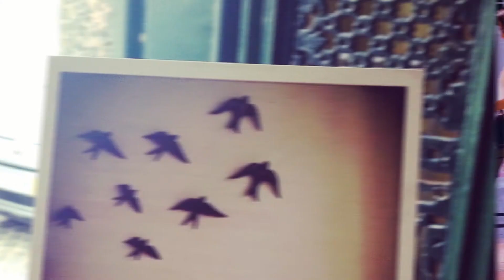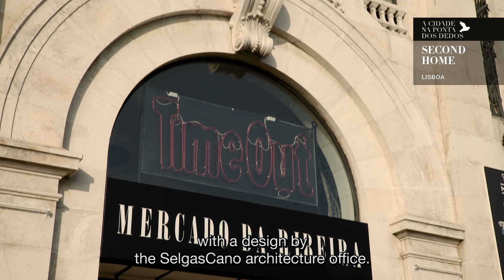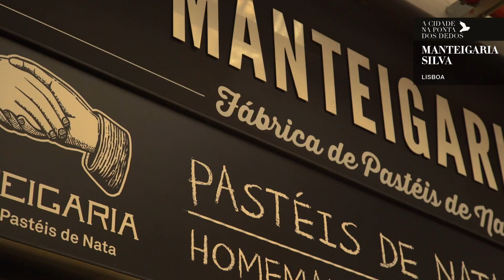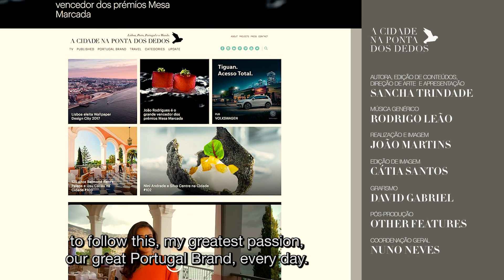Second Home l Manteigaria l Rive Rouge l A Cidade na ponta dos dedos #104 with subtitles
What if Lisbon had a second home that is also one of the most sought-after creative places to work in the world? This week A Cidade na ponta dos dedos is going to show you the good energy of Second Home, which occupies the first floor in Mercado da Ribeira. The evidence is in the city's new Manteigaria and the curtains part with the night lights in Rive-Rouge, the new bar in Lisbon, bearing the signature of Manuel Reis.
E se Lisboa tivesse uma segunda casa que é também um dos espaços criativos para trabalhar mais desejados do Mundo? A Cidade na ponta dos dedos desta semana mostra-lhe a boa energia do Second Home, que ocupou o primeiro andar no Mercado da Ribeira. As provas fazem-se na nova Manteigaria da cidade e os panos abrem-se com as luzes da noite no Rive-Rouge, o novo bar de Lisboa
assinado por Manuel Reis.